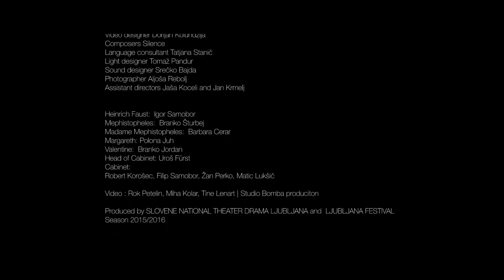FAUST / Directed by Tomaz Pandur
Johann Wolfgang Goethe
FAUST
Directed by Tomaž Pandur
Dramaturg and author of adaptation Livija Pandur
Translators Božo Vodušek, Erika Vouk
Set designer Sven Jonke (Numen)
Costume designer Felype de Lima
Video designer Dorijan Kolundžija
Composers Silence (Boris Benko, Primož Hladnik)
Language consultant Tatjana Stanič
Light designer Tomaž Pandur
Sound designer Srečko Bajda
Make-up designer Julija Gongina
Assistant director Jaša Koceli
Assistant set designer Iztok Vadnjal
Assistant costume designer Andrej Vrhovnik
Assistant director Jan Krmelj
Photo by Aljoša Rebolj
Stage manager: Marko Simić
Cast :
Heinrich Faust:  Igor Samobor
Mephistopheles:  Branko Šturbej
Madame Mephistopheles:  Barbara Cerar
Margareth: Polona Juh
Valentine:  Branko Jordan
Head of Cabinet: Uroš Fürst
Cabinet:
Robert Korošec, Filip Samobor, Žan Perko, Matic Lukšič

Premiere at LJUBLJANA FESTIVAL, Krizanke Theater, Slovenia, 21st September 2015
A co-production of SLOVENE NATIONAL THEATER DRAMA LJUBLJANA and FESTIVAL LJUBLJANA
Video production: Studio Bomba (Aljoša Rebolj, Rok Petelin, Miha Kolar, Tine Lenart)